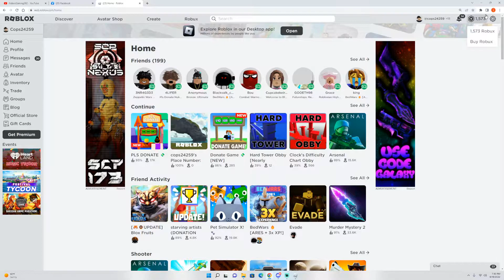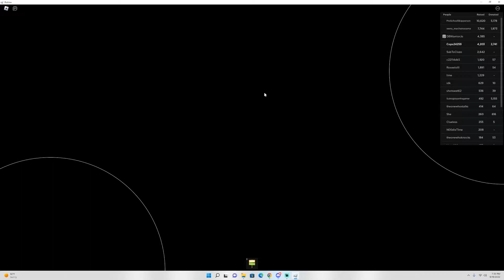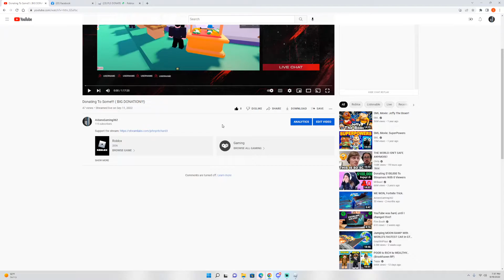(Playing Roblox) Donating To **NEW PEOPLE** In Please Donate. They Were...